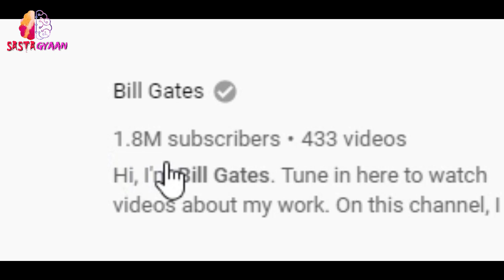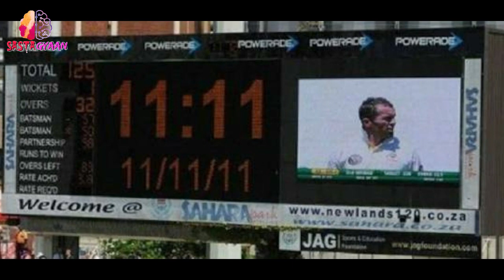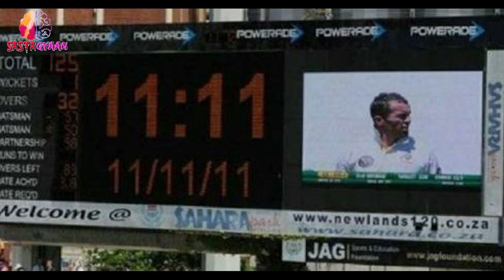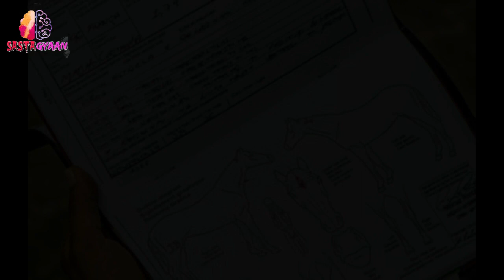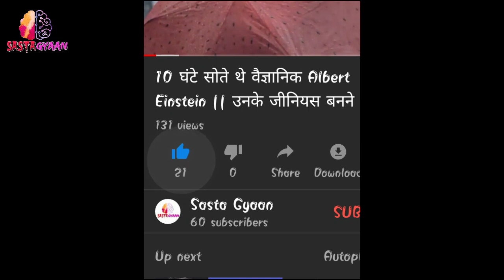बचाई थी हज़ारों भारतीयों की जान || India 's James Bond Raw Agent Black Tiger || Top 15 Facts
इस वीडियो में आप १५ अदभुत तथ्यों के बारे में जानेंगे उनमें से ज्यादातर देश का नाम रोशन करने वालों के बारे में है।

This video tells you about 15 amazing facts, most of them raise the country's name proud.

Please give us a chance to grow our forward and kindly accept our respect.